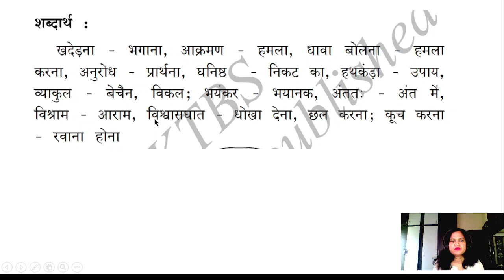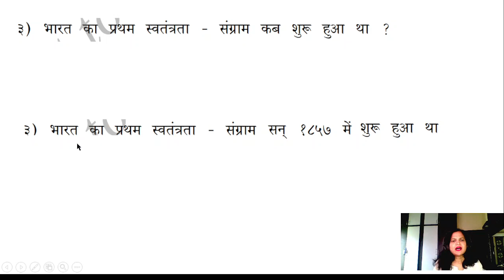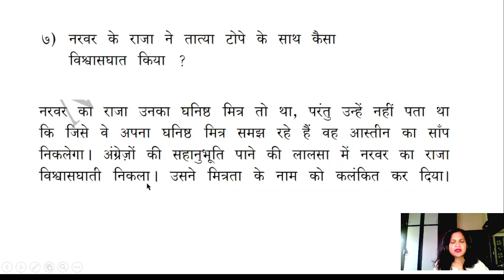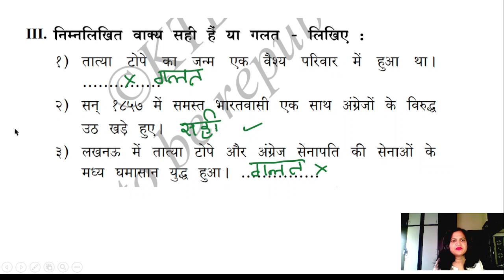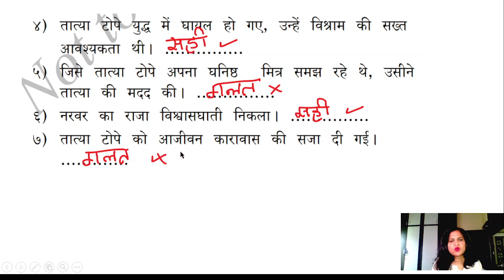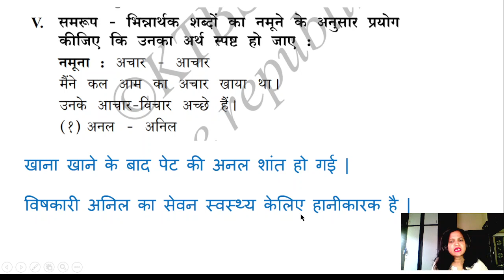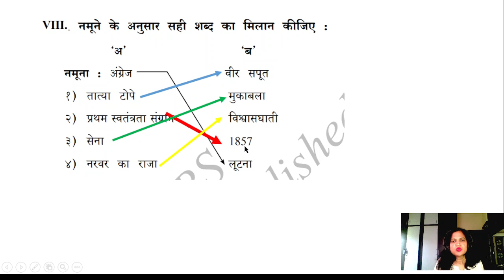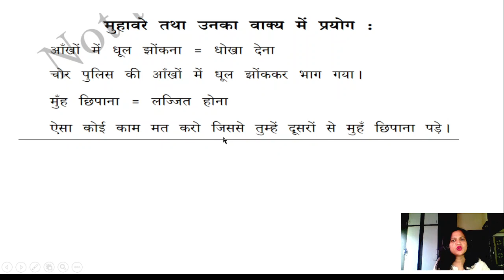पाठ 4 तात्या टोपे प्रश्न उत्तर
पाठ 4 तात्या टोपे प्रश्न उत्तर,tatya tope in hindi lesson 4 5th standard, तात्या टोपे को किसने धोखा दिया, tatya tope पाठ 4 5थ हिन्दी सुमन प्रथमभाषा, तात्या टोपे  path 4, तात्या टोपे question answer, तात्या टोपे prashn uttar, तात्या टोपे प्रश्न उत्तर, तात्या टोपे प्रश्न उत्तर,

path 4 in hindi suman, 5th hindi suman ktbs solutions pdf, 5th hindi notes, 5th question answer,